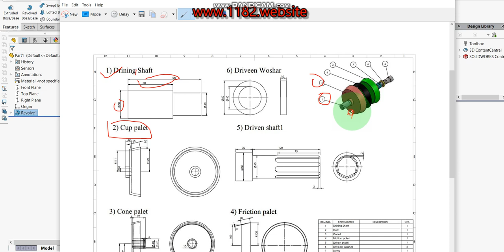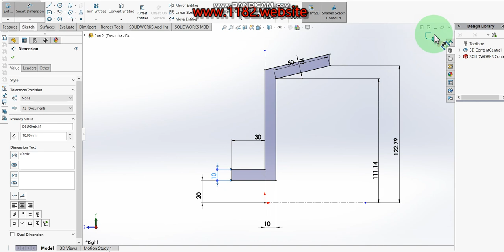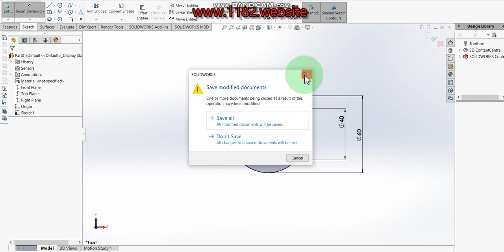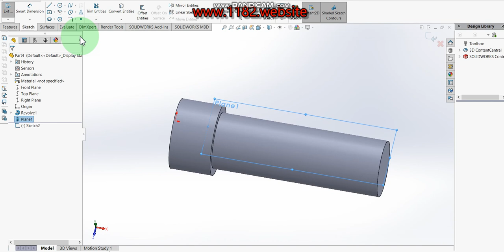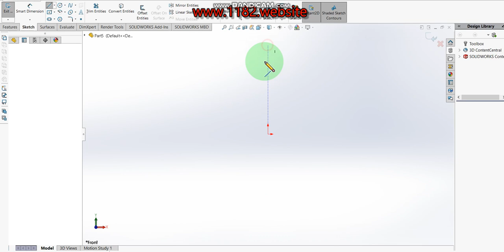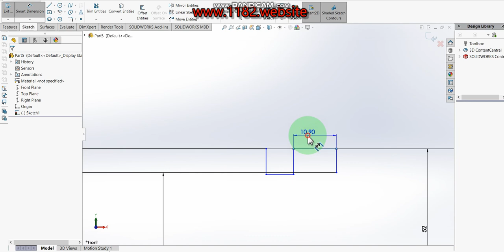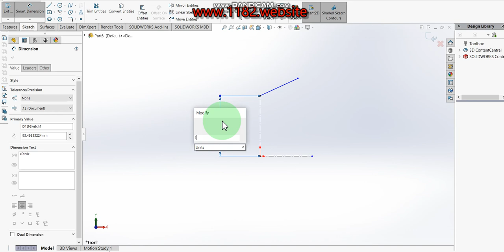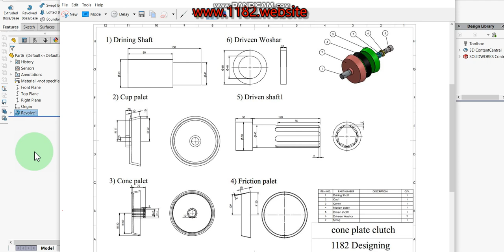How to make Cone plate clutch parts drawing in Solidworks?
Hello friends, today I will be showing how to make a 3D Cone plate clutch parts drawing in Solidworks.  This tutorial explains it step by step in detail so it is easy to follow at any level.